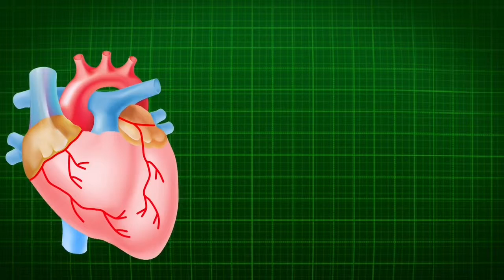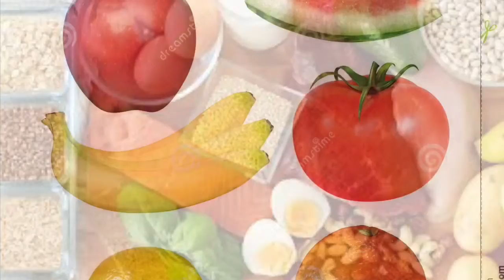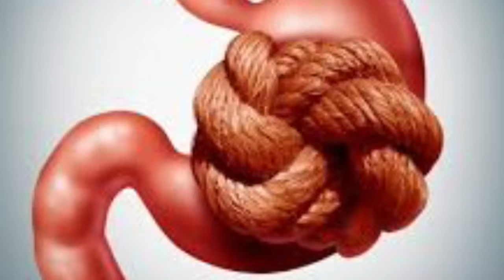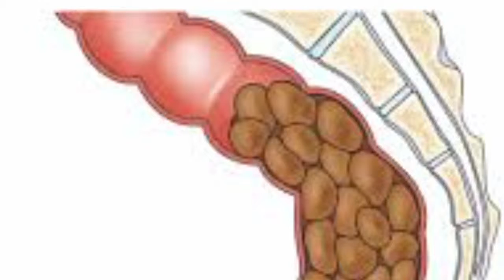Cause and treatment of constipation in Nepali कव्जियतको कारण र उपचार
Here I have explained about cause and treatment of constipation.This video is only for educational purpose .This video is by medical doctor.Images used in this video  are for easy illustration of medical facts.